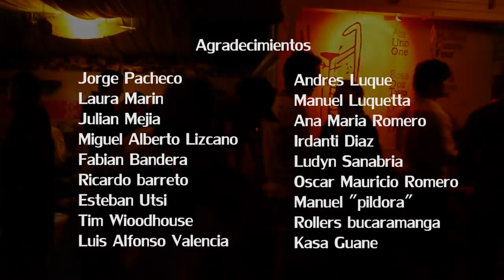Mi Gente - Natty B & Spruddy - Music Garden Records - Silly Walks - La Montaña Pro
Producción y Realización:
La Montaña Producciones S.A.S

Fotografía y Montaje
Cristian Vera
Sebastián Cárdenas

Producción Musical
Silly Walks
Music Garden Records

Agradecimientos Especiales:
Jorge Pacheco
Laura Marin
Julian Mejia
Miguel Alberto Lizcano
Fabian Bandera
Ricardo barreto
Esteban Utsi
Tim Wioodhouse
Luis Alfonso Valencia
Andres Luque
Manuel Luquetta
Sebastian Cardenas
Ana Maria Romero
Irdanti Diaz
Ludyn Sanabria
Oscar Mauricio Romero
Manuel "pildora"
Rollers bucaramanga
Kasa Guane